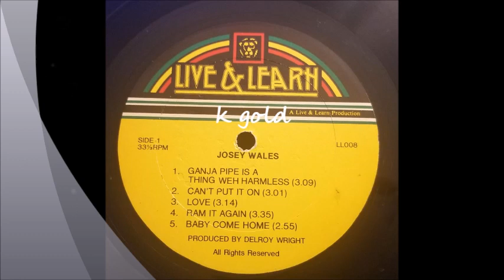Josey Wales - Baby Come Home - Live and Learn LP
Josey Wales
Baby Come Home
Live and Learn LP - Ganja Pipe Is Harmless